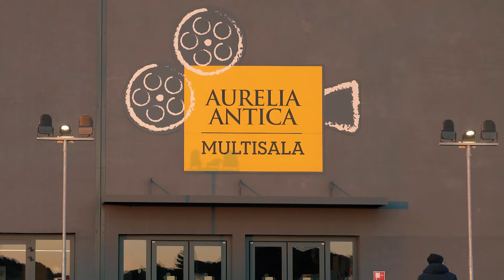GROSSETO CARD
Grosseto Card: la nuova tessera socio di Fondazione Grosseto Cultura! Scopri tutti i vantaggi su

Video realizzato da Nicolas Vanegas Sanchez e Johnny Petrucci Photographer con PuntoCom ufficio stampa

La Tesla è stata fornita da Grosseto Motors